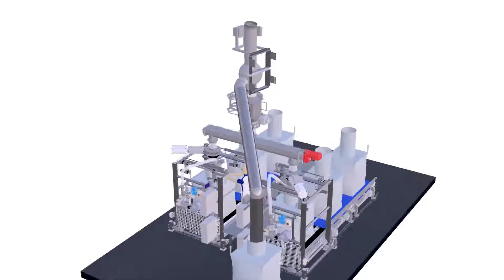Tekemas Big Bag Filling Stations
We design a customized big bag filling stations to suit your product. Our big bag filling stations are designed modularly, this allows numerous variations for customizing to your process needs.